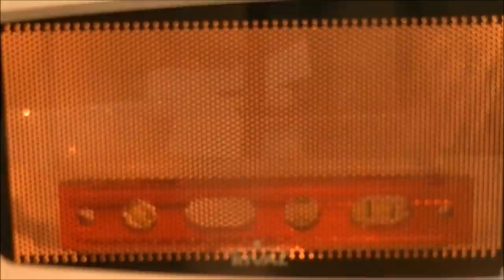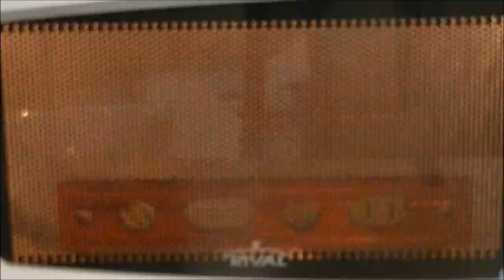MICROWAVE-PROOF LEVEL!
Experiment #455: Carpenter's Level

(Rated G) Around 25-30 years ago, I used to collect levels. Part of it came from a general interest in tools and doing things with them I got from my dad. So I decided recently that microwaving a level is a fun and unique idea. Not one of my old levels nor one of my dad's of course, just a cheap one from Harbor Freight. Well, it turned out that microwaving it certainly was unique, but not fun. The only real good thing I got out of it is that like the combination lock, the level completely survived. The glass baubles didn't even crack and the bubbles weren't even deformed. For your sake I decided to speed up the video footage by 40x, it was in the microwave for well over 20 minutes, but the only thing that happened was that the level got hot to the touch when I took it out. So at least I didn't lose money in the production of this episode. Microwave Me, now in its 16th season is now the second longest continually running microwave show on YouTube, while being filmed in 1080p for the best quality and as always stars Captain Microwave as the show's host and producer, who for this episode uses a 700-watt Rival microwave.